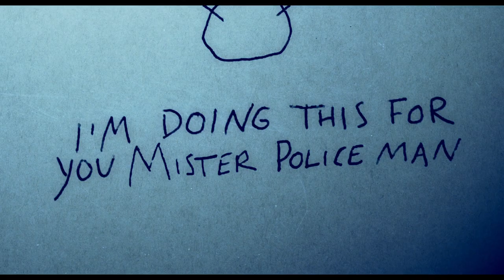The Snowman | Official Trailer | Universal Pictures Canada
Michael Fassbender (X-Men series), Rebecca Ferguson (Mission: Impossible—Rogue Nation), Charlotte Gainsbourg (Independence Day: Resurgence), Val Kilmer (Heat) and Academy Award® winner J.K. Simmons (Whiplash) star in The Snowman, a terrifying thriller from director Tomas Alfredson (Let the Right One In, Tinker Tailor Soldier Spy), based on Jo Nesbø’s global bestseller.

When an elite crime squad’s lead detective (Fassbender) investigates the disappearance of a victim on the first snow of winter, he fears an elusive serial killer may be active again.  With the help of a brilliant recruit (Ferguson), the cop must connect decades-old cold cases to the brutal new one if he hopes to outwit this unthinkable evil before the next snowfall.

The Snowman is produced by Working Title’s Tim Bevan and Eric Fellner (The Theory of Everything, Les Misérables), as well as Piodor Gustafsson (The Girl with the Dragon Tattoo) and Robyn Slovo (Tinker Tailor Soldier Spy).

A Working Title Production—in association with Another Park Film—the thriller is executive produced by Nesbø, Niclas Salomonsson, Martin Scorsese, Alfredson, Liza Chasin and Amelia Granger.

The film was shot entirely on location in Norway in the cities of Oslo and Bergen and the area of Rjukan.